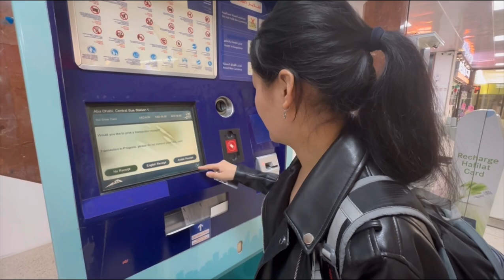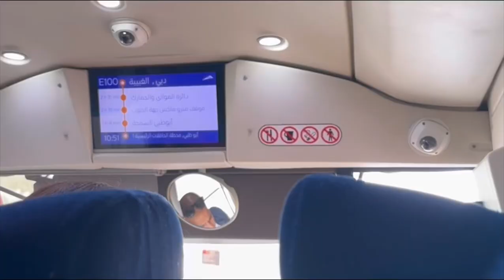My First vlog 🥰|| Abudhabi to Dubai 🇦🇪